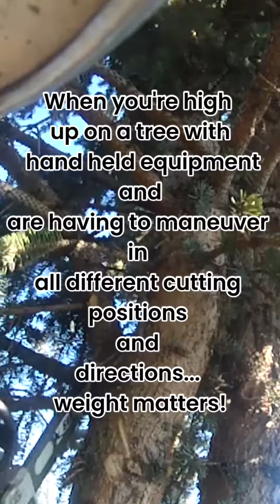SUGIHARA BAR | ARBORIST IN ACTION!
Come see an arborist using the Sugihara bar in action up in a tree! The Sugihara bar is the preferred bar for professional arborists.

One of the most important things for an arborist is weight factor. They are up in trees all day using hand held equipment, and a lighter bar equals more maneuverability and less strain! When weight and dependability matter, the Sugihara bar is The Professional Choice of arborists.

Best chainsaw bar on the market
Highest Quality Available
Best Lifetime Value